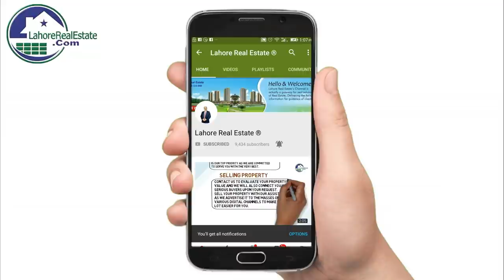DHA Bahawalpur Important Development Updates by CMY Mar 18, 2019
DHA Bahawalpur Important Development Updates by CMY March 2019